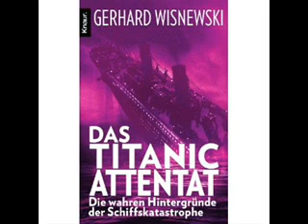Das Titanic Attentat